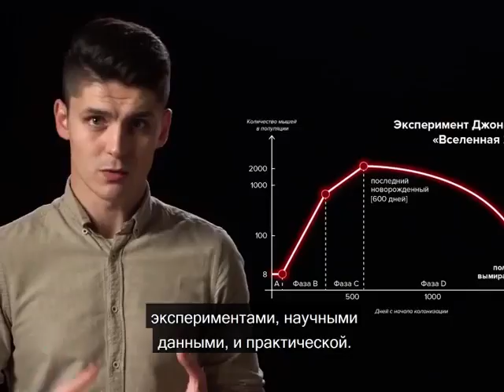Как с толком провести самоизоляцию? А.В. Курпатов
kurpatov_official: Сейчас многие думают о том, чем бы им заняться и как с толком провести предстоящие недели самоизоляции. Можно расстраиваться, паниковать, клясть судьбу, но толку от этого мало. Тогда как для рефлексии и обучения это очень подходящее, на мой взгляд, время.
Как вы, наверное, знаете, я не большой поклонник онлайн-обучения. Но такова ситуация, что теперь это наше всё. Поэтому я решил в очередной раз напомнить вам о нашем курсе @kt_on_line, который помогает превратить «Красную таблетку» в реальный практический инструмент решения важных жизненных задач.
Курс помогает человеку получить не только знания, но и опыт. В процессе обучения студенты курса находят ответы на давно волнующие их вопросы… Как управлять своими психологическими реакциями? Как избавиться от психологических иллюзий и когнитивных искажений? Как заставить свой мозг работать на себя? Как понять, какие цели действительно «мои»?
В общем, получилась очень хорошая, полезная, на мой взгляд, штука. Поэтому я ещё раз хочу поблагодарить создателей курса, которые убедили меня в своё время взяться за эту работу, а также студентов курса — за поддержку и положительную обратную связь — радостно знать, что твои усилия приносят пользу другим людям.
И, конечно, особенная моя благодарность — кураторам программы, которые помогают каждому студенту @kt_on_line на важном пути обретения фактических знаний о мозге и о самих себе, а также практических навыков, позволяющих каждому из нас делать свою жизнь лучше.
Современный мир изменчив как никогда, серьёзные кризисы лишь начинают испытывать нас на прочность. Мы должны быть готовы к тому, чтобы перестраиваться, менять свою жизнь, добиваться результатов в новых, характеризующихся высокой неопределённостью обстоятельствах.
Так что, без научных знаний о мозге и о самих себе, без эффективных инструментов нам в этом новом дивном мире, я полагаю, будет очень и очень непросто. Вот почему я надеюсь, что наш курс поможет вам и сейчас, и будет полезен в будущем! Захватывающего вам интеллектуального путешествия!
Ближайший поток стартует 5 апреля. Все подробности